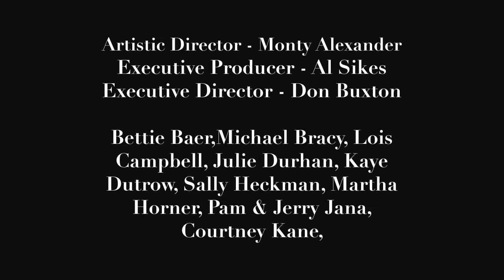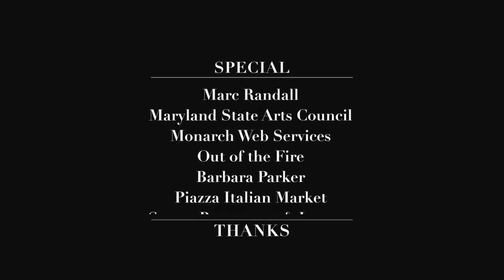2015 Easton Chamber Music Ensemble - Credits and Acknowledgements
2015 Easton Chamber Music Ensemble credits and acknowledgements for September jazz festival in Easton, Maryland.

Produced by Advanced Video Systems. Animation by Andrew Levin.